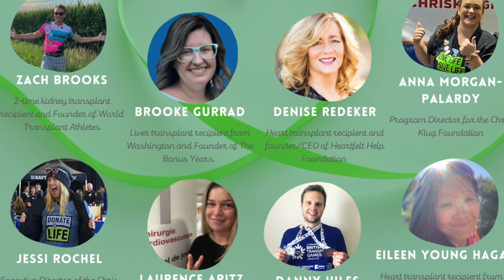World Transplant Day Roundtable 2022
HAPPY WORLD ORGAN DONATION AND  TRANSPLANT DAY TO ONE AND ALL! 🫶🫶

💚We recently teamed up with several other nonprofits and recipients from all over the world to discuss transplantation and donation! ♻️♻️♻️

Learn more about any of the partnering nonprofits or recipients on Instagram by heading to:
@thebonusyears (Brooke Gurrad)
@worldtransplantathletes (Zach Brooks)
@heartfelthelpfoundation (Denise Redeker)
@brave_new_heart (Laurence Apitz )